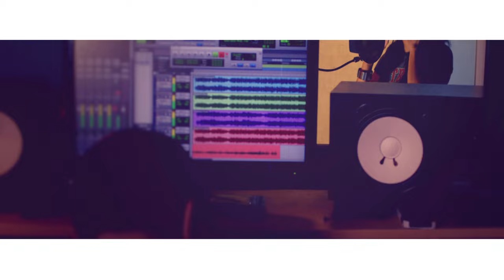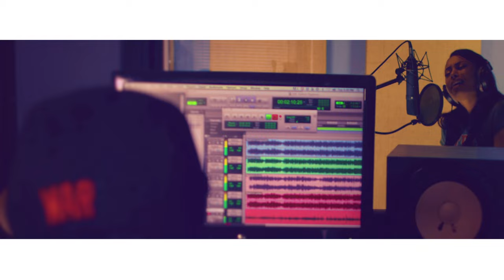KATLYNN SIMONE - "PAYPHONE" BY MAROON 5 (COVER)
KATNATION here is another one of my fav songs..Enjoy! Follow me @KatlynnSimone

Directed by Reza Ghassemi and Ava Ali
Music Produced by Mark Grilliot
Studio Musician Christian Lanley
Vocal Productions by Shaena Gerlad
Video Produced by Ava Ali
Cinematography by Reza Ghassemi
Video Edited by Reza Ghassemi
Post Video Visuals by Visual Grammr

Payphone' as originally by Maroon 5 ft. Wiz Khalifa
Written by: Adam Levine, Benjamin Levin, Ammar Malik, Shellback, Dan Omelio,
Cameron Thomaz
Published by: Universal Music Publishing, WB Music Corp, Kobalt Music
Publishing & BMG Ruby Songs